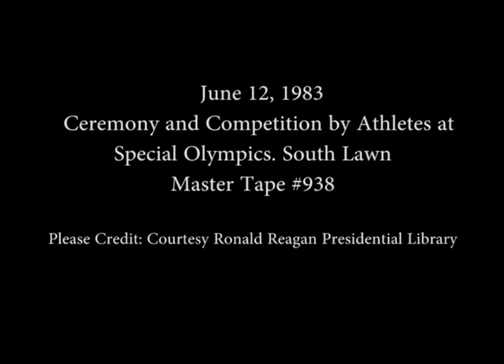President Reagan’s Remarks during the Ceremony for the Special Olympics on June 12, 1983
Full Title: President Reagan’s Remarks during the Ceremony and Competition by Athletes for the Special Olympics on the South Lawn on June 12, 1983

Access Restriction(s):Unrestricted
Use Restriction(s):Unrestricted